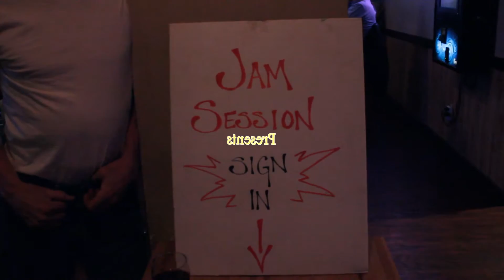CHASING THE MIC - THE SERIES (Part 3) Victor Mosca - Interview.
Description: TV show series about local musicians who get together at an open-mic night at Chappies Diner Bar and Grill, to play their instruments and sing as well. Hosted by Jimmy Zane, filmed by Stroman Entertainment Television (S.E.T.V.).